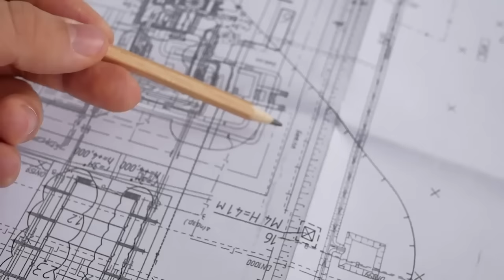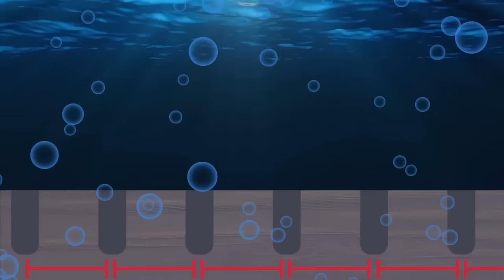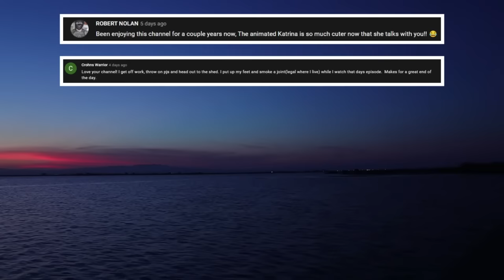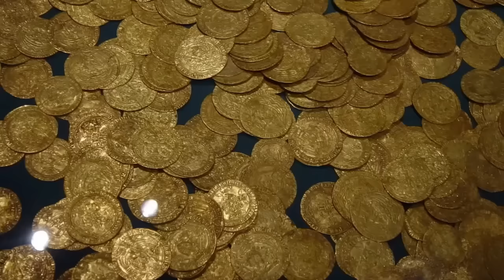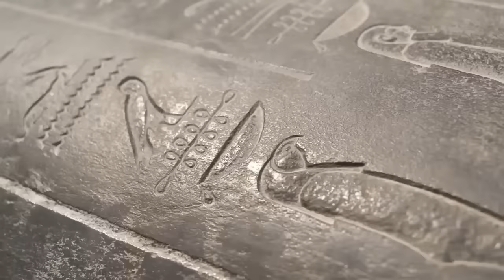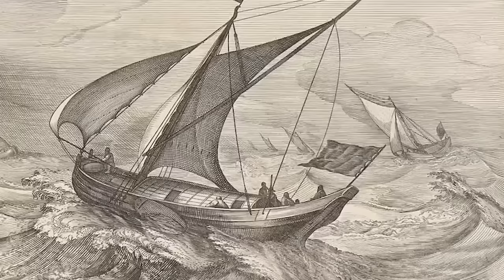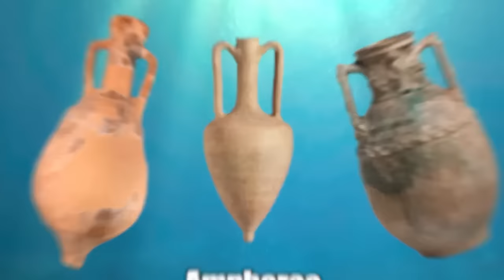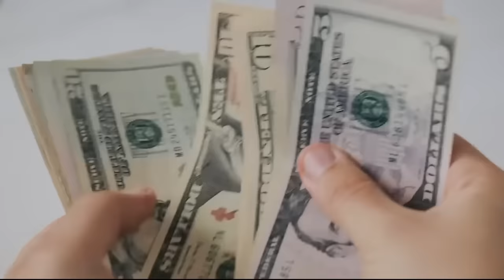STRANGE Archaeological Sites & More | Compilation